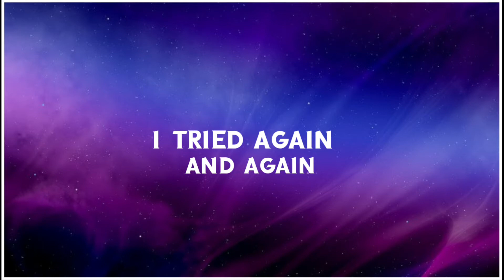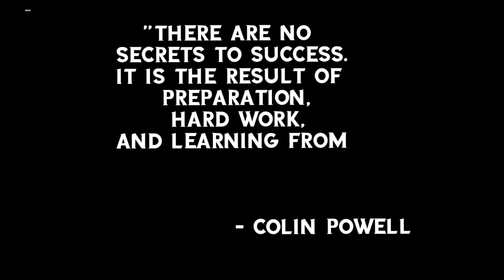Success does not come easy l SFS l Locustians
Hello guys !!! and In this. you will understand when you watch it..
Subgoal: 200